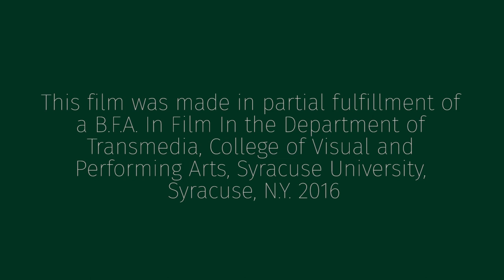"Instructions" - Film Short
Adapted from Neil Gaiman's poem, "Instructions," a girl must learn leave her childhood behind as she grows up.